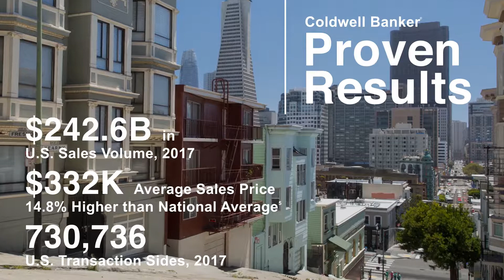We are #1!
Coldwell Banker is a global leader in residential real estate – the proof is in the numbers. What does this mean for you? It means Coldwell Banker knows how to sell homes…and we can help you sell or find your dream home, too! Visit coldwellbankerhomes.com.